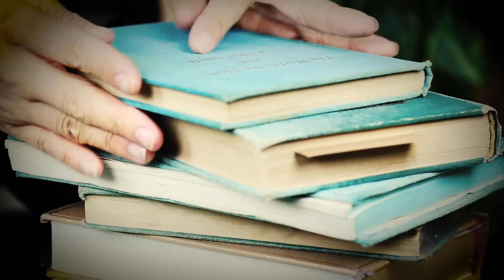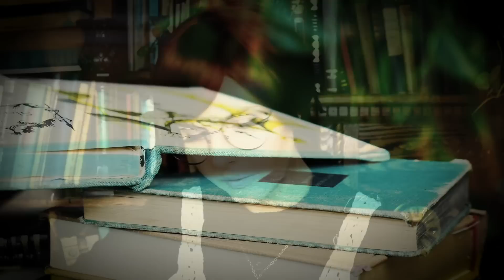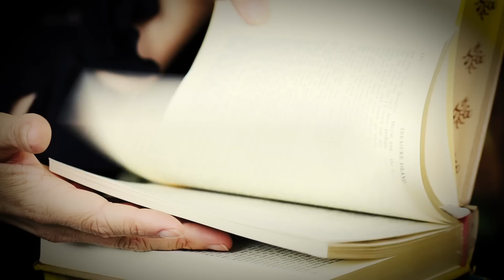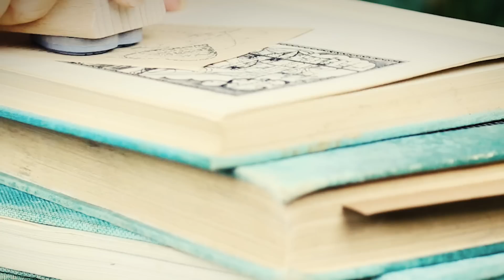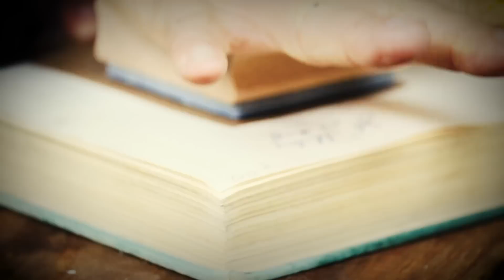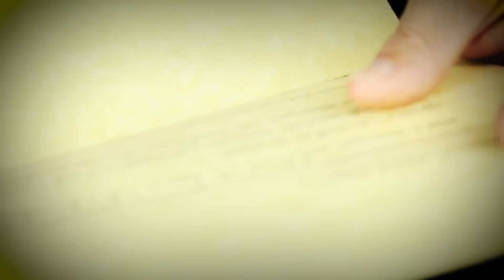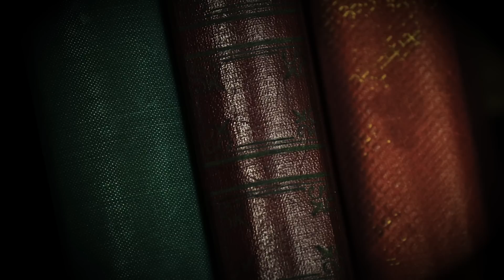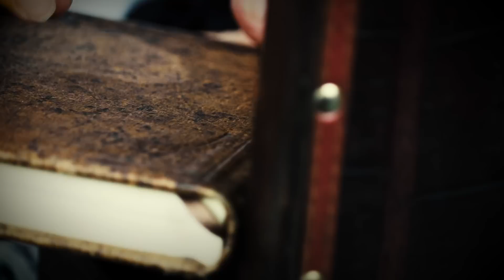ASMR Fantasy Librarian Roleplay/Books, Page Turning, Soft Spoken Scottish Accent, Personal Attention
Click on the link above to get started.

Hello Everybody,

Today's video is all about a Magickal Librarian who helps you find what you're looking for! It was such a fun video to shoot, and, as always, I hope you like it :)

Some sounds you'll hear in this video:
There are book sounds, writing with a quill, page turning, tapping on old books, shuffling through old book cards, and even a soft spoken Scottish accent! ;)

Just a little bit of background about me: I started watching ASMR videos years ago when I was suffering from severe anxiety. I credit the creators of those ASMR videos with helping me calm my anxiety, and I have wanted to give something back ever since. I couldn't figure out how to create these kinds of relaxing videos in a way that felt authentic to me, until I realized I could combine my love of ASMR with my love of storytelling. Thus, Kellswake was born, and eventually ASMR with Anna. I have written the First Season of Kellswake, and have absolutely adored every moment of it! I wanted to create a place where self-empowerment and relaxation could be the underlying themes of an epic fantasy saga that was both engaging and peaceful. I love each and every one of you, and I cannot thank you enough for watching my video.

Each of these role-play videos will include many different props, sets and costumes all of which I either find or make myself.

Obviously becoming a Patron is not necessary in ANY way. You being here means the world to me, and is all I need. So, thank you.

If you have any requests for future videos I’d LOVE to hear them. Obviously I can’t get to all of them right away, but I promise I will try to incorporate all your requests eventually.

Let me know if there are any other triggers you like, and I will try to incorporate them in my upcoming videos.

Sending you all a huge hug!

Sweet Dreams :)

Some more about Blinkist:
- The first 7-days are completely free, and you can cancel at any time during that period.
- It’s a collection of the best insights from +3k non-fiction books.
- Condensing them into just 15 minutes Blinks.
- There are currently 14 million active users.
- You can access all of the titles while offline.